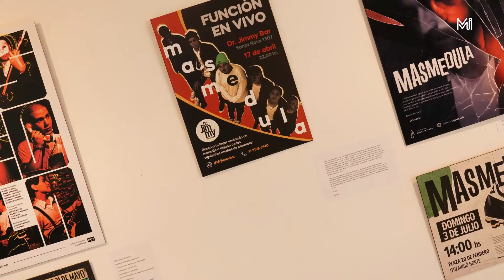Muestra “El diseño y arte digital desde los zapatos de un estudiante”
La muestra “El diseño y arte digital desde los zapatos de un estudiante”, de Agustín Ísola, es una obra que nos propone recorrer los inicios y el presente del estudiante y artista digital, a través de un camino por diferentes piezas gráficas que incluyen desde imágenes de la cultura popular, hasta collages y producciones propias, junto a bocetos y borradores.